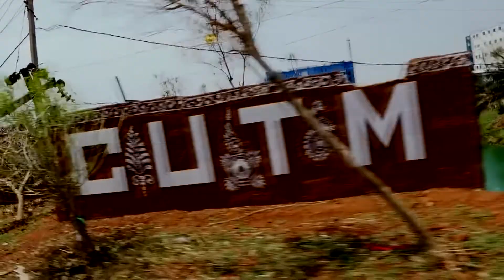Thank You for Helping Us